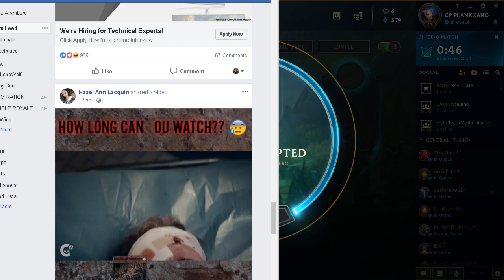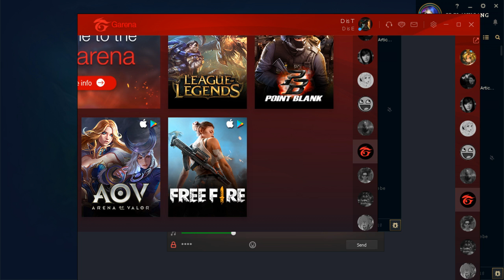SIMPLICITY IS THE KEY TO VICTORY